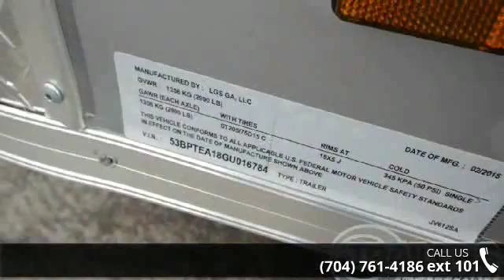2016 PACE AMERICAN 6 x 12 - Trailers of the East Coast -...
" Journey, Trailer Weight- 1400lbs., 6 Ft Tall, Rear Ramp w/ Spring Assist, 1-3500 lb Axle, 32 Inch Side Door, Flushlock Side Door, 24" ATP Stone Guard, Side Air Vents, LED Brake Lights, LED Running Lights, 12 Volt Dome Light"